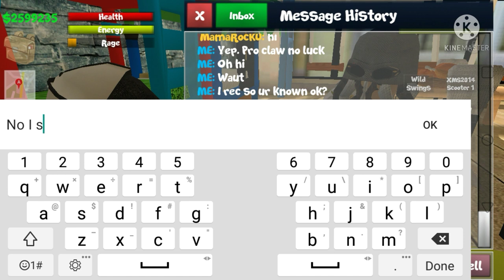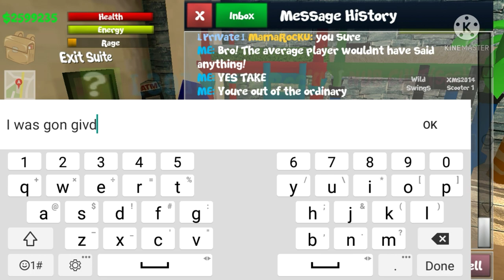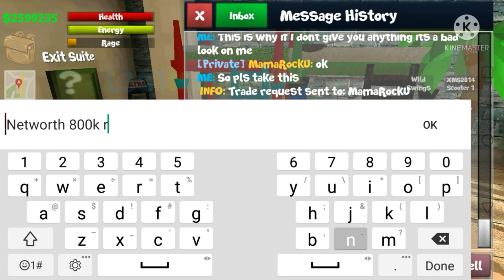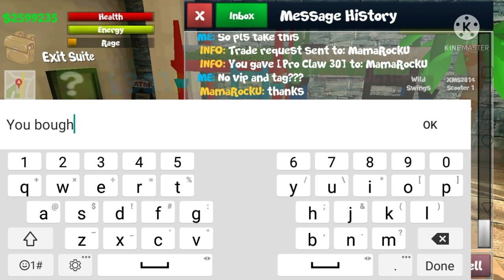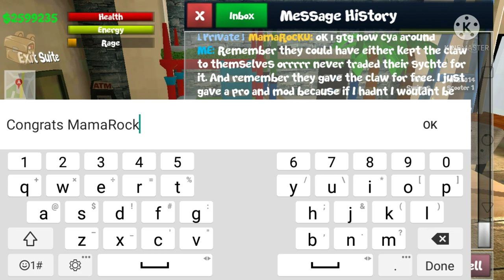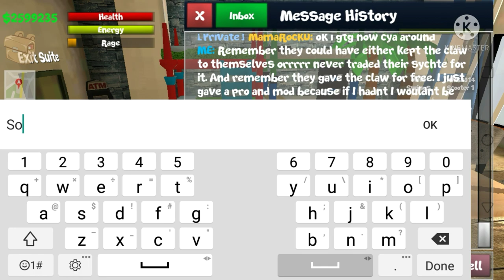School of Chaos- A Miracle...